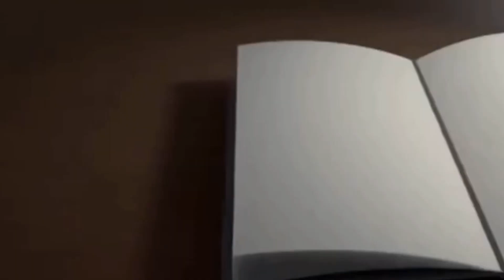Una buena noticia reanima las fuerzas